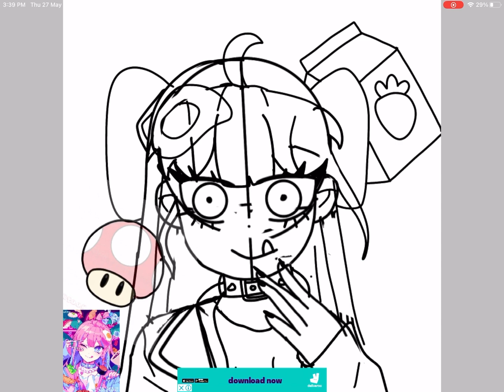Another neon speedpaint!